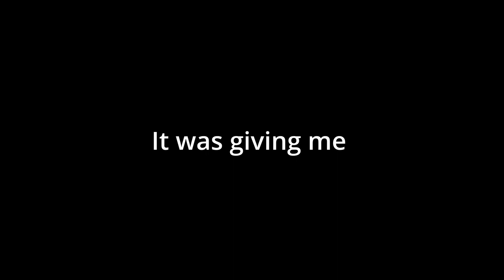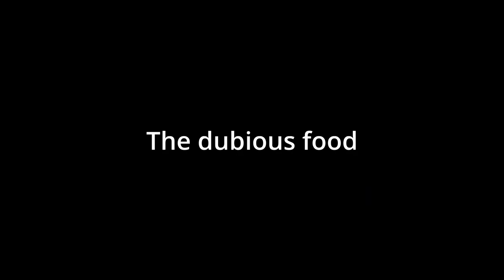One of the best week of my life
My tummy still hurts ah